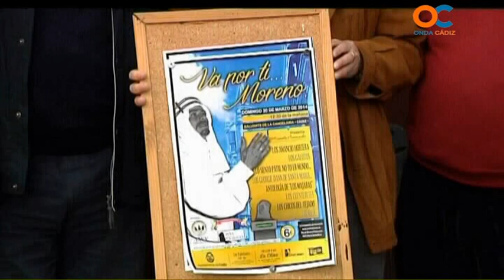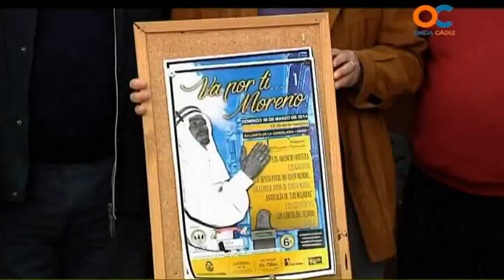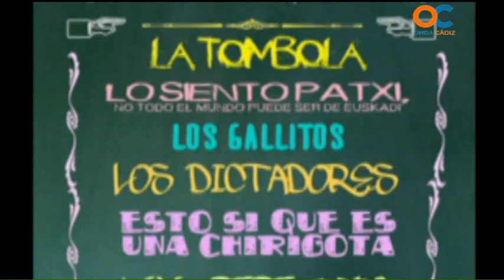MAS CARNAVAL 22 04 14 2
Entrevista, Tino Tovar , ENTREVISTAS,  REPORTAJES,  NOTICIAS DEL ,CARNAVAL DE CÁDIZ , COROS , COMPARSAS , CHIRIGOTAS , CUARTETOS , DURANTE LA SEMANA , COAC